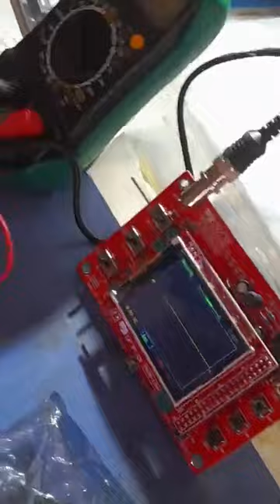mobile coil voltages and pwm rex inst bhopal 9893266819